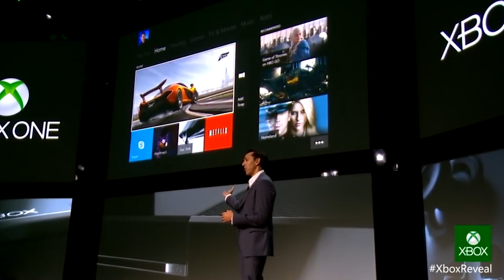Playstation is $100 cheaper AGAIN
PS5 is $100 cheaper than the Series X. Can the Series S half-next gen console make a dent? Microsoft starts a new generation with no games? Is this 2013 all over again?